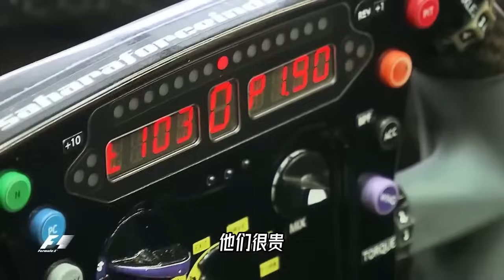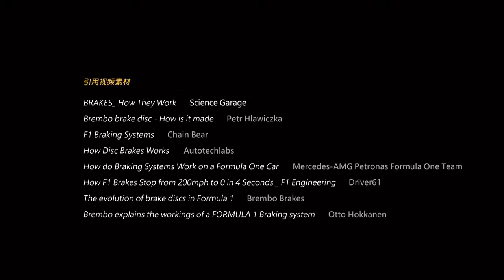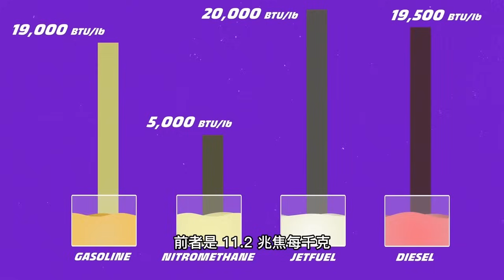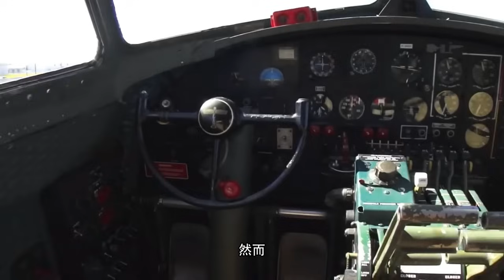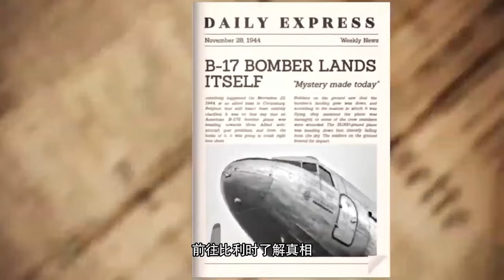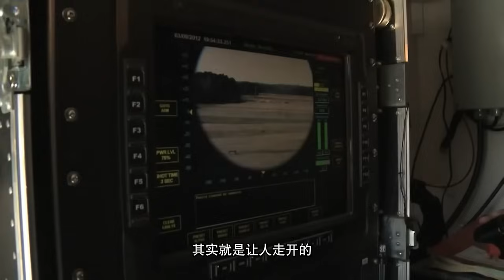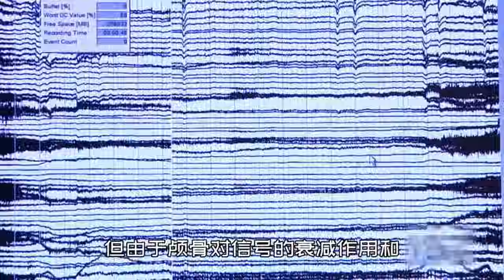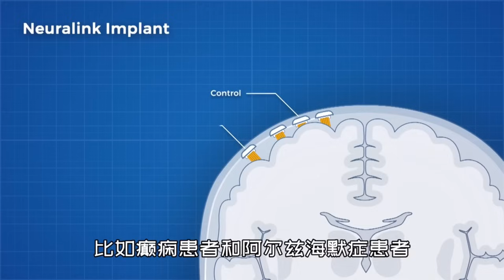如何启动一辆F1？4秒钟，从时速300到纹丝不动，F1刹车凭什么如此利落？【科学火箭叔】